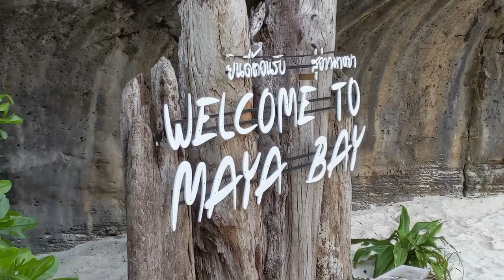Maya Bay Snorkeling Tour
While in Koh Phi Phi, I decided to check out the famous Maya Bay and a few other spots along the way through a long tail boat tour.

It was my favorite part of the trip to Koh Phi Phi.

Tourism
Hat Noppharat Thara-Mu Ko Phi Phi Marine National Park as a whole, from October 2015 to May 2016 generated revenues of 362 million baht from 1.2 million tourists, 77 percent foreign. As of 2019 the park is closed to visitors because of environmental issues caused by overtourism.

Environmental issues

Maya Bay
Controversy arose regarding the 1999 production of the film The Beach, released February 2000, due to 20th Century Fox bulldozing and landscaping the natural beach setting of Ko Phi Phi Le to make it more "paradise-like". The production altered some sand dunes and cleared some coconut trees and grass to widen the beach. The production company also removed 5 tonnes of garbage from the beach, left behind by tourists. Offers to restore this along with replanting were not accepted. Fox set aside a fund to reconstruct and return the beach to its natural state. Nevertheless, lawsuits were filed as many believed the damage to the ecosystem is permanent and restoration attempts failed.

The lawsuits dragged on for years. In 2006, Thailand's supreme court upheld an appeals court ruling that the filming had harmed the environment and ordered that damage assessments be made. Defendants in the case included 20th Century Fox and some Thai government officials.

The Department of National Parks, Wildlife and Plant Conservation claims to be investigating ways to control tourist numbers amid concerns that visitors are destroying the environment at marine tourism spots. The move was prompted by marine scientist Thon Thamrongnawasawat, who posted photos of large numbers of low-season tourists packed onto small Maya Beach. According to Mr Thon, during low season 2016, about 5,000 tourists a day crowd onto Maya beach, which is just 250 metres long and 15 metres wide. The beach has 14 available toilets. Tourists are worth 1.6 million baht a day to the park. Thon said that state agencies were running campaigns to drum up tourist numbers with no regard for the environment's carrying capacity.

In March 2018 Thai authorities announced that Maya Beach would be closed to tourists for four months to allow it to recover from environmental damage due to excessive visitor numbers. The beach had been receiving an estimated 5,000 visitors per day, while 200 boats per day set anchor in the bay. Surveys by marine biologists had found that 80 percent of the coral reefs surrounding the bay have been destroyed by boat traffic and pollution; marine life was virtually nonexistent as a result. When Maya Beach reopens visitor numbers will be limited to 2,000 people per day and boats will have to dock outside the bay. The government will spend 100 million baht to construct a boat parking zone and floating pier to receive tourists. It will use an online ticketing system to manage sales and income from entry fees.

In June 2018, work on coral rehabilitation was initiated by the Marine National Park Operation Center 3 based in Trang. The coral rehabilitation system and methodology was obtained from Ocean Quest Global. Local non-governmental organizations like Reef Guardian Thailand also lent their hands in the restoration efforts.

On October 1, 2018, the Thai Department of National Parks, Wildlife and Plant Conservation announced that Maya Beach would be closed indefinitely, because tests performed during the four month closure earlier in the year found the ecological damage to be far more extensive than previously thought. The director of the office, Songtam Suksawang, said that the beach "was completely destroyed, along with the plants which covered it," and that reopening would not occur until the ecosystem "fully recovers to a normal situation."

In December 2018, it was reported that blacktip reef sharks were seen swimming close to Maya Bay's beach. The bay had been closed to tourism in June due to the damage caused by mass tourism. Marine biologists took the return of the sharks as a positive signal that the tourist ban was allowing the ecosystem to heal.

By February 2019, over 15,000 corals from several local species have been propagated in the bay. The system of rehabilitation is fully organic and no artificial or man-made materials were introduced in the coral rehabilitation project. It is the largest coral rehabilitation project in the world that uses only natural means.